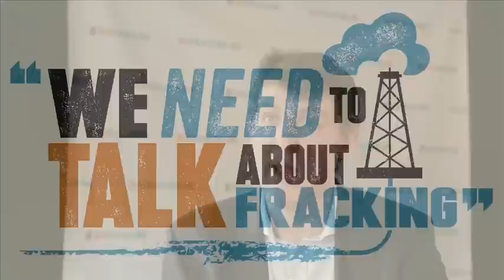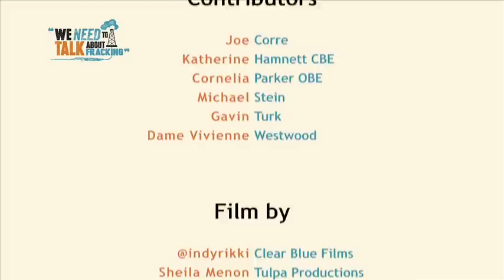We Need to Talk About Fracking - Join the debate!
There's a National debate happening and we all need to take part. David Cameron wants to cover 60% of the UK with fracking wells, and he's claiming that our energy security relies on it.   Many disagree and believe this could be the worst decision of our Nation's history. What do you think?  Join the Nation's debate!